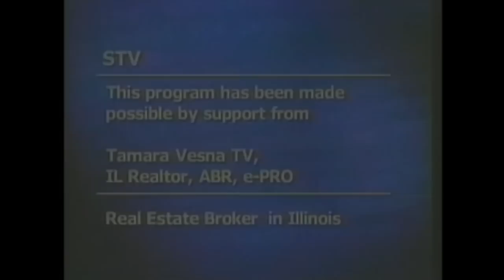Cikago STV Piknik i Penali SBP Srpska TV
Serbian TV Picnic to mark 12th STV anniversary. (camera: Nikola Stojkovic). Pogledajte izvodjenje penala... Najbolji strelac bio je Janko Ristic (Ujedinjeni Srbi) a najbolji golman Sasa Puzic (FK Morava). Odlicno su pucali i: Dejan, Nikola, Bogic, Ljuba i ostali... a uz profesionalni savet trenera Zivana Negica mrezu je zatresla i Tamara sto je Nikola lepo snimio...pogledajte). Maratonsko slavlje trajalo je preko 12 sati od podne do ponoci, gosti su tek posle ranih jutarnjih sati poceli da se razilaze...
Cikago Srpska Televizija Serbian Television Serbian TV Srpska TV  Serbian Television TV STV USA IL Chicago Tamara Vesna

Svi prisutni su bili dobro raspolozeni, odlicna muzika pod vodjstvom Orkestra Kristali iz Zajecara: Radica i Sladjan, i izvrsno je bilo izvodjenje izvornih i modernih numera pevaca: Tanja, Sladjana, Dejan (glas i klavijatura), prijatno iznanedjenje su nam priredili: Mladen, Neda i Dusko (udaraljke)... a zapevao je i Gradimir Grada Markovic...

Specijalitete sa rostilja, ukusnu domacu hranu pripremili su Grada i Mira, a gosti i umetnici su bili orni za pesmu, igru i veselje... tako da je s' pesmom docekan i Djurdjevdan...